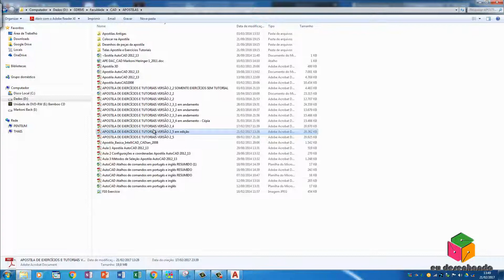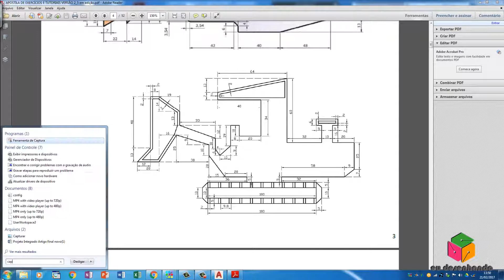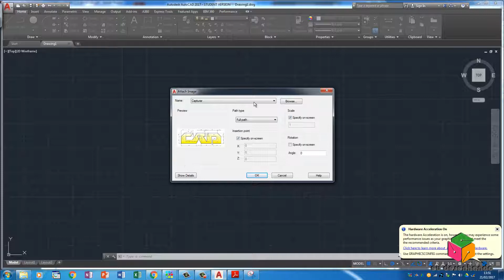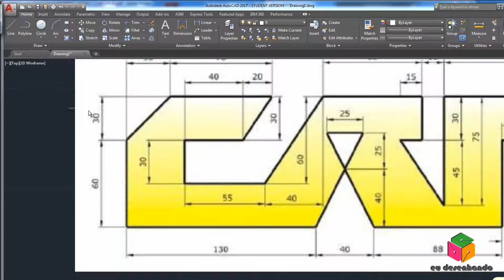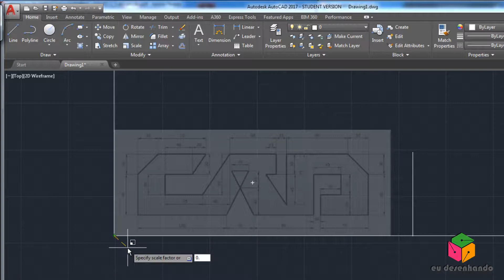Desenho Técnico e AutoCAD - Como inserir uma imagem dentro do AutoCAD?